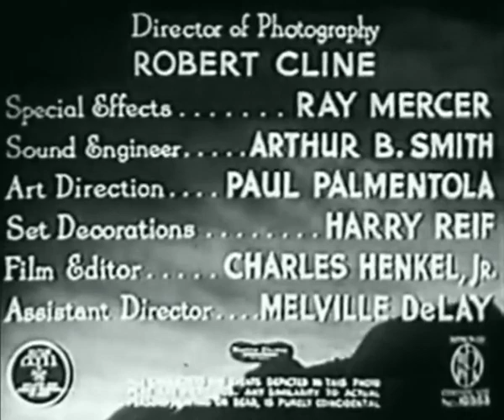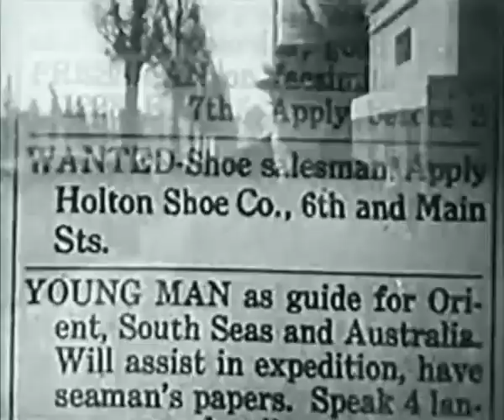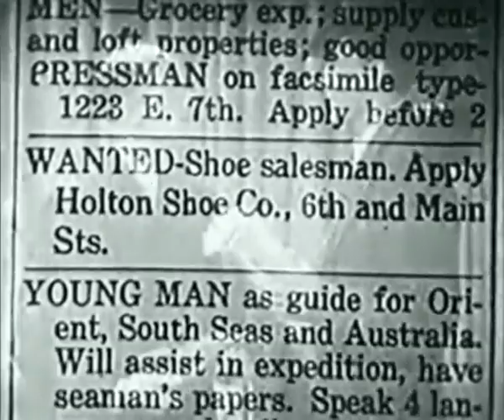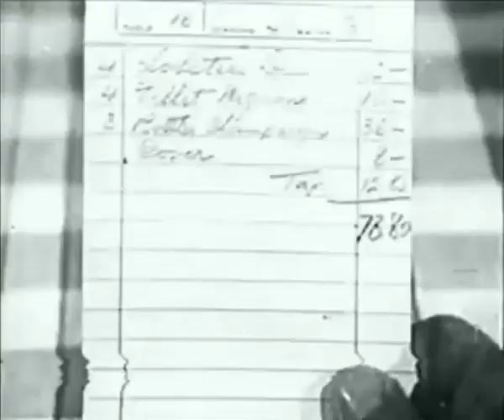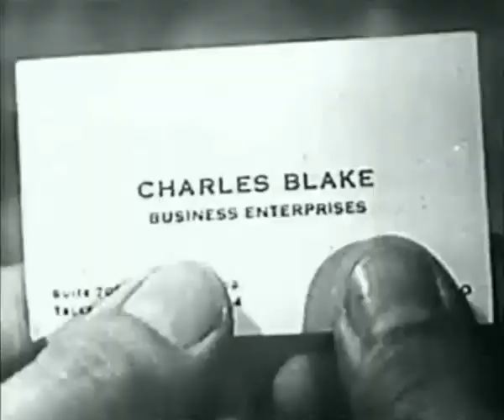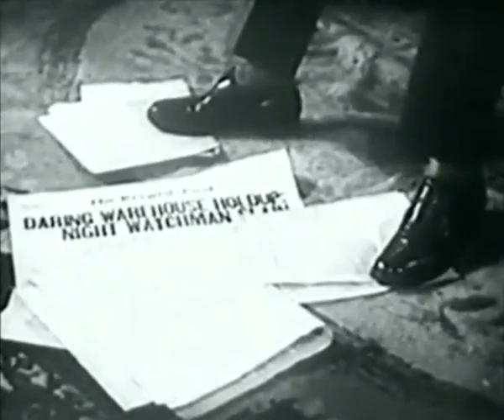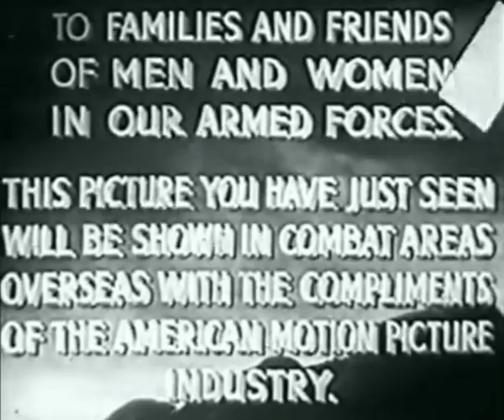I Accuse My Parents Max- Alexander Full Movie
In this movie, young Max goes off the deep end after accusing his parents of a crime they didn't commit. With the help of his new friend, BFF Annie, Max tries to clear his parents' name and find the real murderer.

If you're a fan of dark comedy, then I Accuse My Parents is definitely a movie you need to watch! The cast is fantastic, and the story is hilarious. I guarantee you won't be able to stop watching it until the very end!